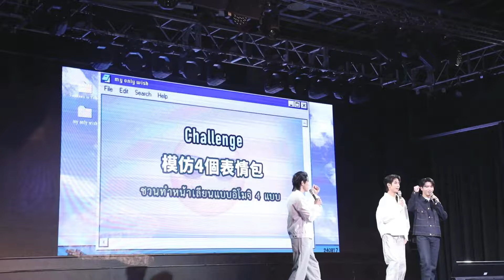[Eng Sub] Sea-Keen 1st Fan Meeting in Taipei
ครั้งแรกในการไปแฟนมีตติ้งที่ไทเปด้วยกันของ ซี - คีน งานนี้มีเซอร์ไพรส์ด้วย จะเป็นยังไงไปดูกัน

Subtitles
Chinese (Taiwan) : @fourcloveryi (Twitter)